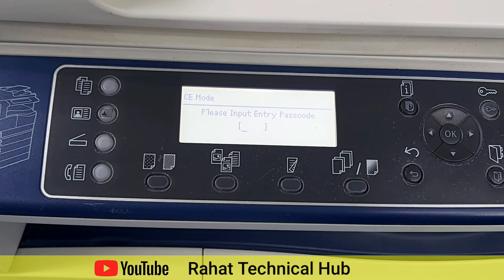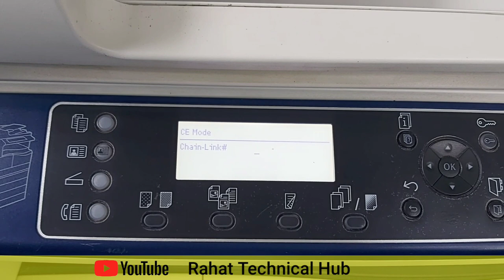Work Center Xerox 5024 How to enter in Service mode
Work Center xerox photo copier How to used and how to enter in Service mode I am showing step by step